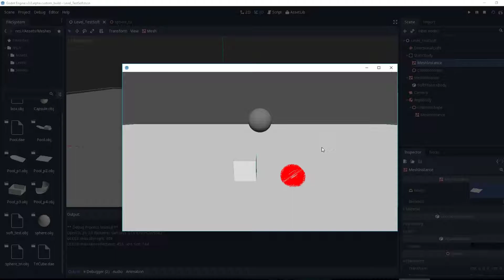Godot - Bullet soft body